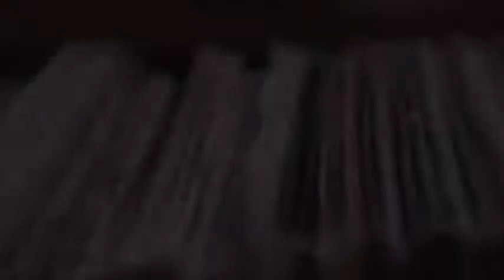Aaradhna - Great Man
Aaradhna Jayantilal Patel (born December 20, 1983), better known by her stage name Aaradhna, is a New Zealand-born musical recording artist signed under the music label Dawn Raid Entertainment. She made her musical debut in 2004 featuring on the single "Getting Stronger" with the group Adeaze which peaked at number one on the official New Zealand Singles Chart.

Lryics -
I’ve let you down (let you down)
Too many times (times times times times)
It breaks my heart (heart)
Cause when I look in your eyes I see the scars (I see the scars)
I hate myself every time I think about all the times I made you cry (made you cry)
And you deserve so much better

Hurt you never
I won’t do it again
I swear (I swear)
Hurt you never

Got a good man (got a good man)
Better than good, he’s great
Got a great man (got a great man)
And I don’t wanna take that shit for granted

I know you try (know you try)
To forget the past and let it slide
It’s my fault, my bad
But I know in my heart
I just can’t handle the thought of losing you
I would rather, I’d rather die
So don’t you leave, I’ll make it better for you and me
Forever happily

Hurt you never
I swear
Hurt you
I would never
Ever do it again
I swear

I don’t wanna take that shit for granted